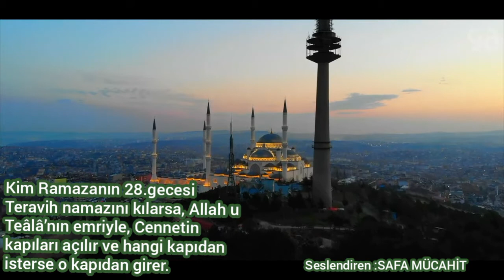Teravih namazının 28. Günü Fazileti 🌹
Kaynaklar
(İsmail Hakkı - Mecalisü'l-va'z ve't-tezkir, sh: 88-90),(Osman el-Hobevi - Dürratü'l-vaızin, sh:16,17) (Muhammed Hayri, Mecalis i Hayriyye ve mefatih-ı ilmiyye ,sh:15-99)[